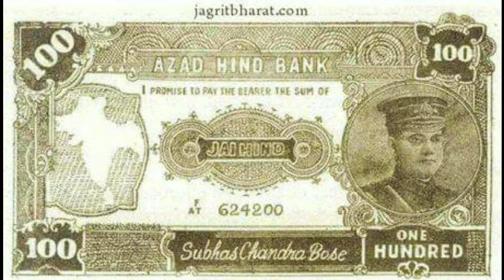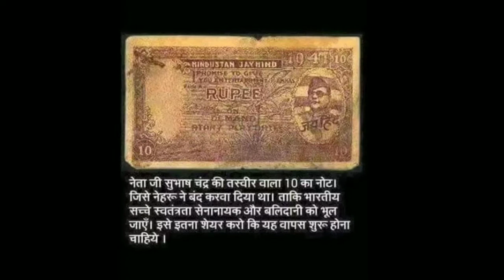A Complete Story Of Azad Hind Govt||আজাদ হিন্দ ফৌজের ইতিহাস||নেতাজি||Suman's Discover Art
🇮🇳 If do you like the video please share with your family and friends zone.

🇮🇳 নেতা তো অনেকেই হয়... কিন্তু নেতাজি একজনই হন গোটা দেশ এখনও তোমার অপেক্ষায়... সবাই বিশ্বাস করে তুমি ফিরে আসবে. 🙏🙏

                        🇮🇳 কৃতজ্ঞতা স্বীকার 🇮🇳

♻️  Videos Information collecting from YouTube  Google & some books 📚
♻️ Background music collecting from YouTube & vidmate.
♻️ Pictures collecting from facebook &Google (which is uses in video).

🇮🇳 If any information (Also any kind complain about my channel) & Advertisement purposes  Contact with me by 👇👇